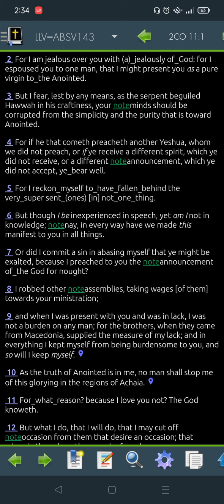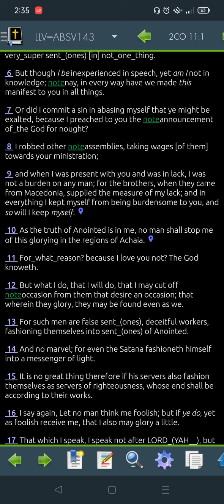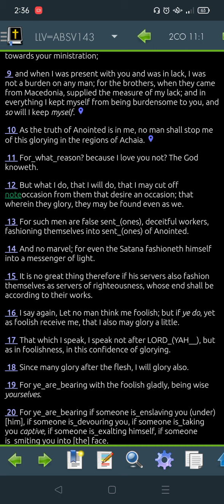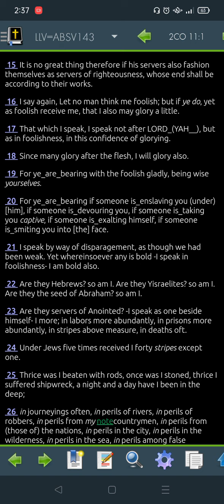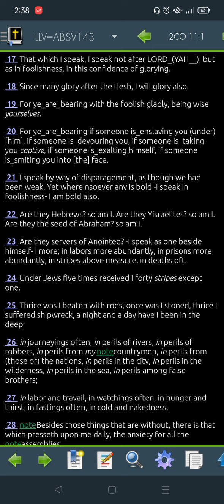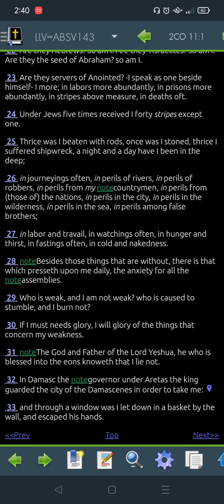2 Corinthians 11 LLV143 for 2022 -"Read Me The Bible, Garth."